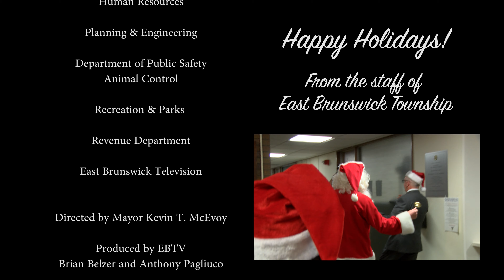East Brunswick Township Mannequin Challenge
🟢  ~December 2016
East Brunswick Township celebrates the holidays with Mannequin Challenge with Mayor Kevin McEvoy.